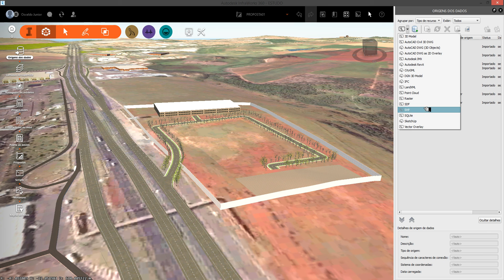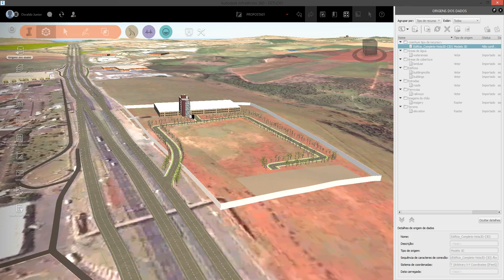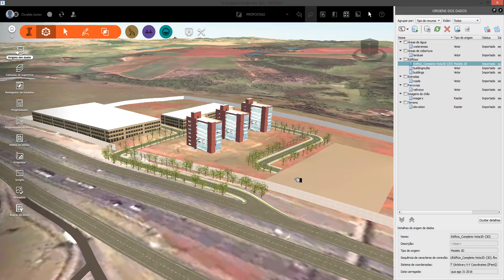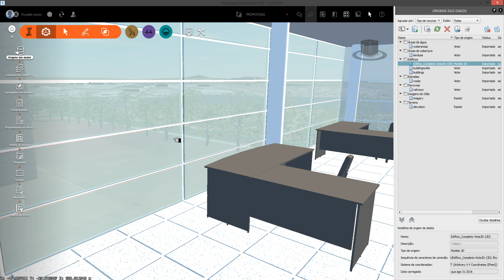INFRAWORKS 360 - AULA 04 - IMPORTANDO PROJETO DO REVIT